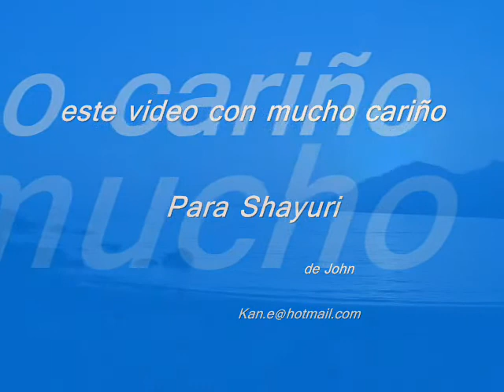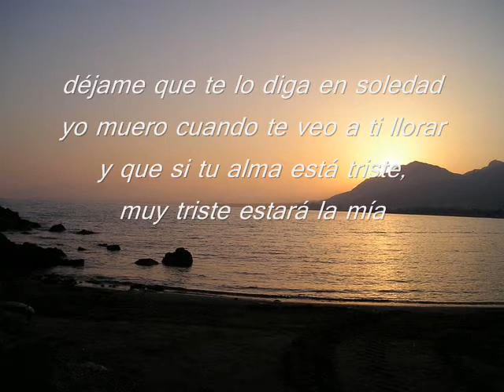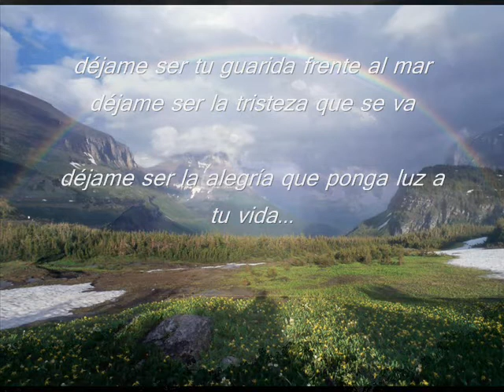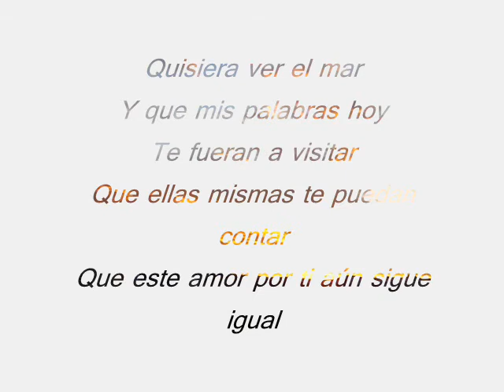Tan solo tu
Déjame entrar en tu alma, déjame entrar en tu vida
Déjame estar en las cosas buenas y malas que tiene tu mundo.
Déjame que te acompañe a lo mejor a deshogar esa pena en el corazón
y que el nudo en tu garganta se vaya por la mañana.

Déjame entrar en tus dudas y que jueguen con las mías
Déjame entrar en tus sombras que se fundan con las mías.
Déjame que te lo diga en soledad yo muero cuando te veo a ti llorar
Y que si tu alma está triste, muy triste estará la mía.

Quisiera que te lleves de mi vida lo mejor
La brisa que a ti te acaricia esa me la guardo yo.

Déjame ser la voz que grita cuando los traidores callan
Déjame estar a tus orillas ser la silla que te aguanta
Déjame ser de tus sonrisas cuando miras la que brilla
Déjame ser, déjame estar, déjame entrar.

Déjame entrar en tu miedo
Déjame ser tu confianza
Déjame ser la balanza que equilibra tus angustias.
Déjame ser tu guarida frente al mar
Déjame ser la tristeza que se va
Déjame ser la alegría que ponga luz a tu vida.

la brisa que te acaricia esa me la guardo yo.

Aunque cambien los tiempos y pierdan el tiempo yo seguiré pensando igual
Porque sueño que un día tu vida y la mía se encuentren en algún lugar.
Sentir que el amor que va por dentro es fuerte y de verdad.
(Rap:) Esto es para la gente que dice que siente y miente,
y nunca está presente aunque no se cuenta que el mundo da vueltas
y gira que gira pero sin mirar atrás
y aunque yo sé primero muy bien lo que quiero y pierda el camino voy a vivirlo.
Aunque no se den cuenta, aunque no se lamentan aunque el mundo da vueltas...